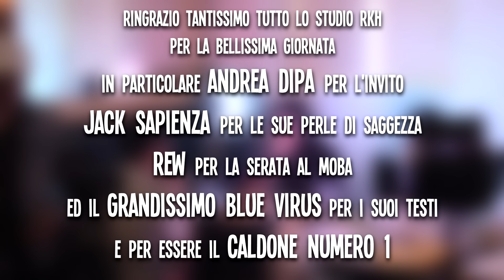HO INCONTRATO IL MIO RAPPER PREFERITO NEL SUO STUDIO!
Sono stato invitato nello studio RKH ed ho avuto la bellissima opportunità di passare una giornata con i membri dello studio e con uno tra i miei rapper preferiti in assoluto, Blue Virus!
Ringrazio ancora Andrea Dipa per l'invito e tutti coloro che mi hanno sopportato tutto il giorno! Spero che il video vi piaccia in tal caso, bombardatelo di mi piace e commenti! Siete tutti dei caldoni! :D